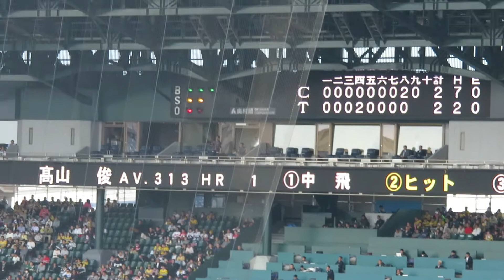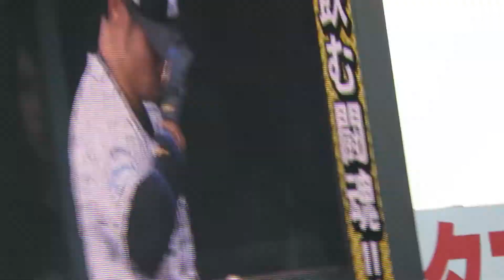H28.04.09 阪神×広島 9回裏 投手：永川 阪神打線を三者凡退に抑える